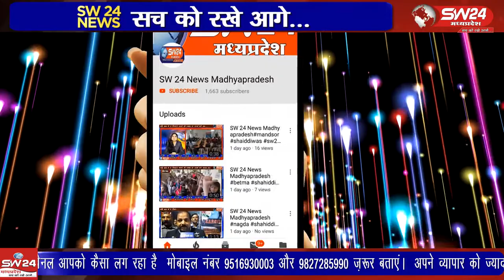khargone- पाँच हजार की रिश्वत लेते एक पटवारी को लोकायुक्त की टीम ने रंगेहाथ गिरफ्तार किया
खरगोन जिले में भूमि नामांतरण के नाम पर पाँच हजार की रिश्वत लेते एक पटवारी को लोकायुक्त की टीम ने रंगेहाथ गिरफ्तार किया। खरगोन से जयंत गुप्ता की रिपोर्ट